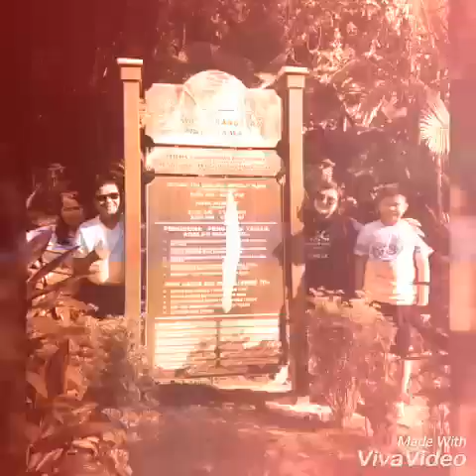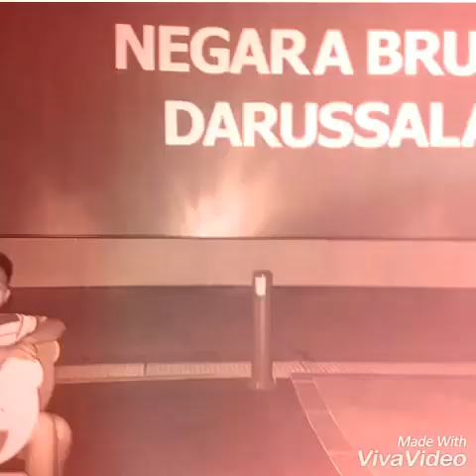Family Trip Brunei Part 1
Brunei Moments with Family. Thank you so much sa sponsor for this trip, Nhoy Junnie ad Gretchen.

December 2017

THANK YOU! LOVE LOVE LOVE!